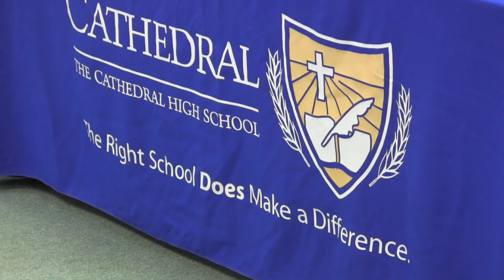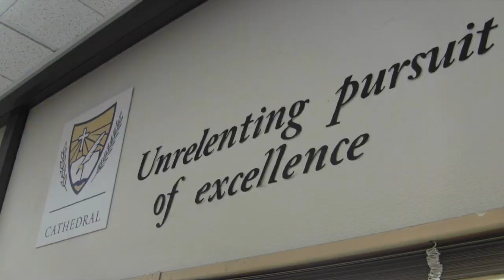Cathedral College Athletes Signings